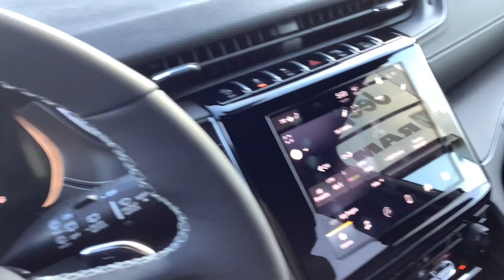2024 Jeep Grand_Cherokee Merrill, Medford, Marshfield, Wausau, Rhinelander 2588B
Velvet Red Used 2024 Jeep Grand_Cherokee Altitude available in 137124 County Road A, Marathon, Wisconsin at Brickner Motors. Servicing the Merrill, Medford, Marshfield, Wausau, Rhinelander area.

Brickner Motors
137124 County Road A

4WD selector (electronic hi-lo),4WD type (full time),ABS (4-wheel),Active grille shutters,Adaptive cruise control,Adaptive stop and go cruise control (semi-automatic),Air filtration,Airbag deactivation (occupant sensing passenger),Alternator (160 amps),Antenna type (diversity),Antenna type (mast),Anti-theft system (alarm),Anti-theft system (vehicle immobilizer),Armrests (rear center with cupholders),Armrests (rear folding),Assist handle (front),Assist handle (rear),Auto start/stop,Automatic emergency braking (front pedestrian),Automatic emergency braking (front),Automatic emergency braking (rear),Auxiliary oil cooler,Axle ratio (3.45),Battery (AGM),Battery rating (700 CCA),Battery saver,Blind spot safety (sensor/alert),Brake drying,Braking assist,Camera system (rearview),Capless fuel filler system,Cargo area light,Center console (front console with armrest and storage),Check rear seat reminder,Child safety door locks,Child seat anchors (LATCH system),Clock,Compass,Connected in-car apps (Google POIs),Connected in-car apps (Google search),Cross traffic alert (rear),Crumple zones (front),Crumple zones (rear),Cupholders (front),Cupholders (illuminated),Cupholders (rear),Customizable instrument cluster,Daytime running lights (LED),Digital odometer,Door handle color (body-color),Drive mode selector,Driver assistance app (roadside assistance),Driver seat (heated),Driver seat power adjustments (4-way power lumbar),Driver seat power adjustments (8),Driver seat power adjustments (height),Driver seat power adjustments (reclining),Electronic brakeforce distribution,Electronic messaging assistance (voice operated),Electronic messaging assistance (with read function),Electronic parking brake (auto off),Emergency braking preparation,Emergency locking retractors (front),Emergency locking retractors (rear),Emissions (50 state),Exhaust (hidden),External temperature display,Fender lip moldings (black),Floor mat material (carpet),Floor material (carpet),Footwell lights,Front air conditioning (automatic climate control),Front air conditioning zones (dual),Front airbags (dual),Front brake diameter (13.9),Front brake type (ventilated disc),Front brake width (1.1),Front headrests (2),Front headrests (adjustable),Front seat type (bucket),Front seatbelts (3-point),Front shock type (twin-tube gas),Front spring type (coil),Front stabilizer bar,Front struts,Front suspension classification (independent),Front suspension type (multi-link),Front wipers (rain sensing),Front wipers (variable intermittent),Fuel economy display (MPG),Fuel economy display (range),Gauge (tachometer),Grille color (black),Hands-free phone call integration (voice operated),Headlights (LED),Headlights (auto delay off),Headlights (auto on/off),Headlights (wiper activated),Heated steering wheel,Hill holder control,Impact sensor (door unlock),Impact sensor (fuel cut-off),Impact sensor (post-collision safety system),Infotainment (Uconnect),Infotainment screen size (8.4 in.),Instrument cluster screen size (10.25 in.),Interior accents (chrome),Knee airbags (dual front),Laminated glass (acoustic windshield),Lane deviation sensors,Lane keeping assist,Liftgate window (fixed),Mirror color (black),Multi-function display,Multi-function remote (panic alarm),Multi-function remote (proximity entry system),Multi-function remote (trunk release),One-touch windows (2),Overhead console (front),Parking sensors (rear),Passenger seat (heated),Passenger seat manual adjustments (4),Passenger seat manual adjustments (reclining),Power brakes,Power door locks (auto-locking),Power outlet(s) (115V rear),Power outlet(s) (12V cargo area),Power outlet(s) (12V front),Power outlet(s) (USB front),Power outlet(s) (USB rear),Power outlet(s) (USB-C front),Power outlet(s) (USB-C rear),Power steering,Power windows (lockout button),Power windows (safety reverse),Pre-collision warning system (audible warning),Pre-collision warning system (pedestrian detection),Pre-collision warning system (visual warning),Push-button start,Radio (AM/FM),Radio (touch screen display),Radio (voice operated),Radio data system,Reading lights (front),Reading lights (rear),Rear brake diameter (13.8),Rear brake type (ventilated disc),Rear brake width (0.87),Rear headrests (3),Rear headrests (adjustable),Rear privacy glass,Rear seat fold